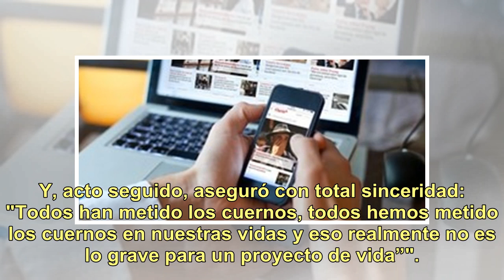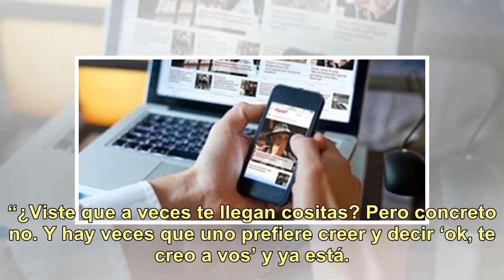Sabrina Rojas enfrentó los rumores de infidelidad: "Todos hemos metido los cuernos"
Sabrina Rojas (38) no esquivó las preguntas sobre los rumores de infidelidad de Luciano Castro (43) y se abrió como nunca en diálogo con Intrusos (América, a las 13.30)."A veces me sincero tanto que me perjudico, porque yo ahora debería ponerme el chip y decir ‘no, nada que ver’”, afirmó ante las co...